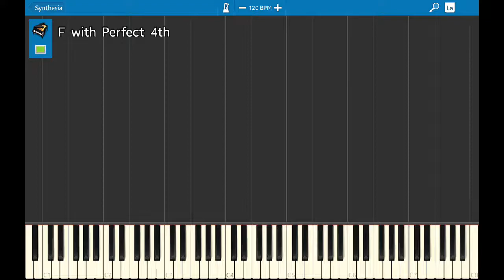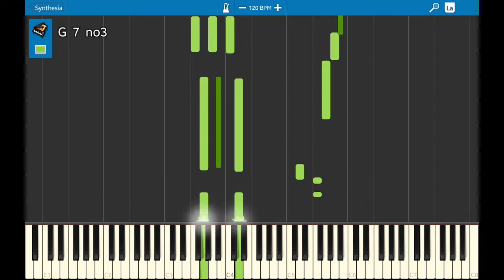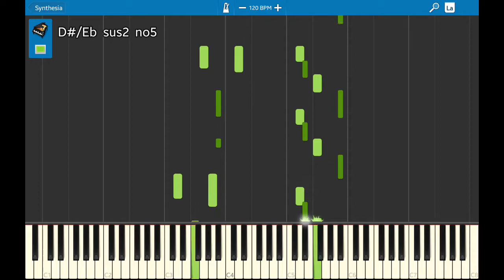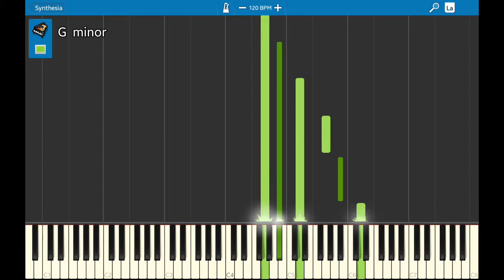The Wonderland - Original Soft Piano Midi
The world has so much to offer, if you would only open your eyes.